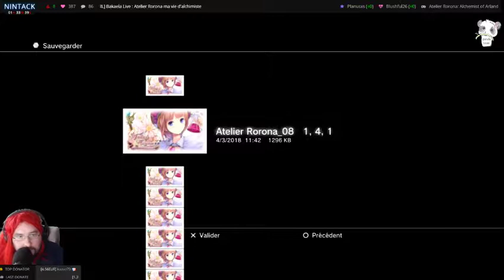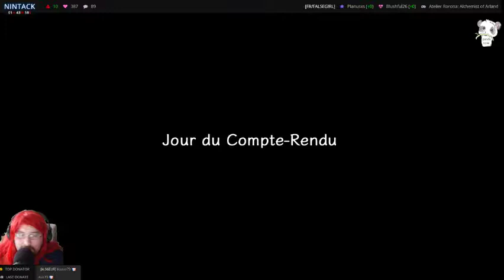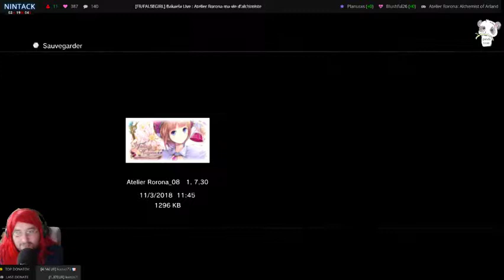[FR] Atelier Bakaela et Rorona 06 Seconde mission trois étoiles